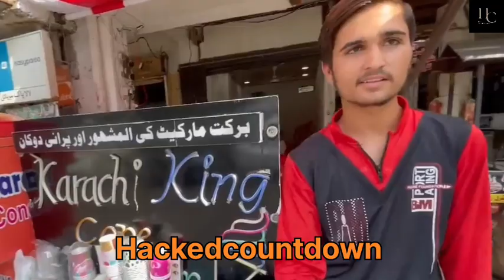Youtubers Prank In Pakistan. | Hackedcountdown 2023 .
Related Quarries.
* Hackedcountdown.
* Pakistani youtuber Prank video.
* Pakistani youtuber funny video.
* Prank In Pakistan.
* Prank In Pakistan with girl's.
* Prank In Pakistan about India.
* indian currency in Pakistan.
* indian currency in Pakistan Prank.
* giving infian currency in Pakistan.
* indian currency exchange in Pakistan.
* indian flag Prank In Pakistan.
* India vs Pakistan
* India flag in Pakistan Prank.
* India vs Pakistan comparison.
* Prank In Pakistani girl.
* Prank In Pak.
* indian guest in Pakistan.
* Pakistani guest in India.
* indian currency using in Pakistan.
* what Pakistani girl's think about India.
* burn indian flag for money.
* social experiment in Pakistan.

I am not owner of any content which I used in my video all resources like pictures on videos from Google or any other helpful sites which help us to explain. our video nicely or deeply so I credit to my all work to Google or any other sites if I used any others content then I will definitely credit to him thanks I hope all owners understand to me If I used some content in my videos